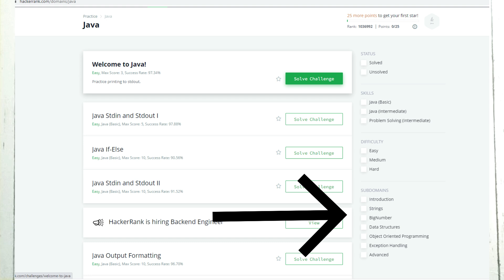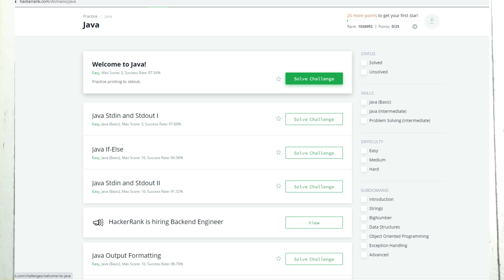How to start learning coding or new technology for beginners ?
cognizant internship